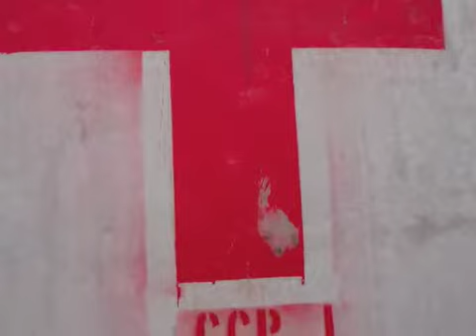Heroes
These are photos from my deployment to Iraq with the 45th IBCT, though there are some Marines and their equipment included as well.  Some of these were in my photo show recently.